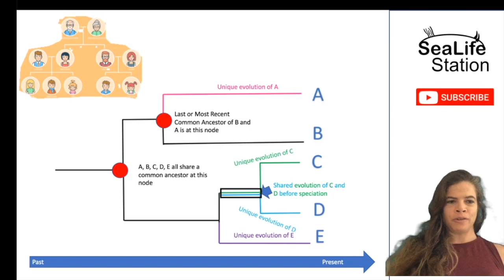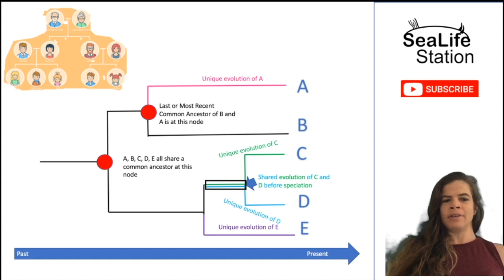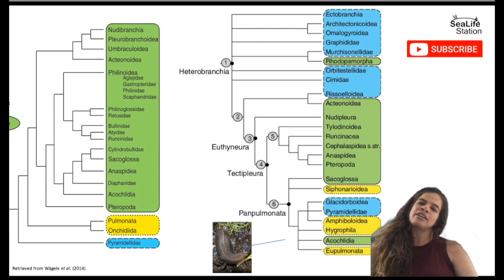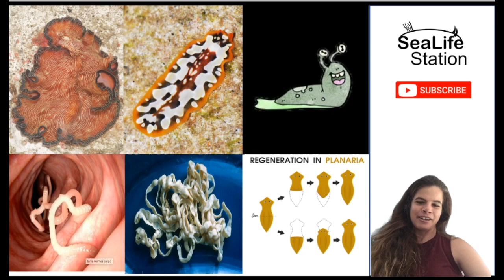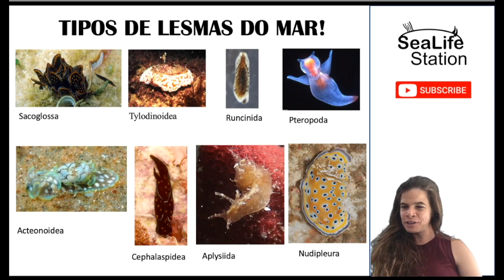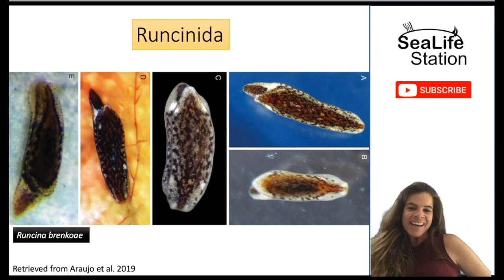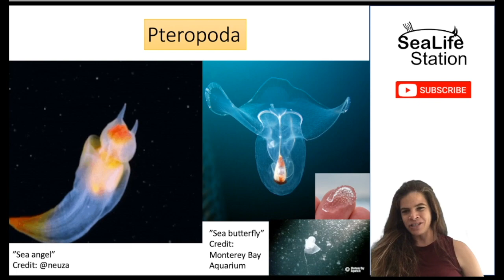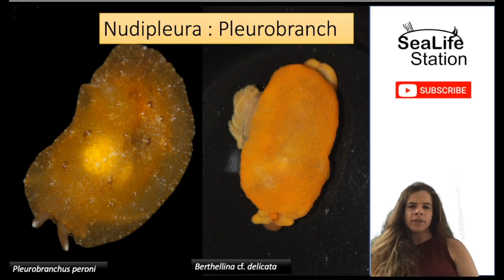[Eps.1] Qual a diferença entre nudibrânquios e lesmas do mar?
Nudibrânquios são lesmas marinhas muito bonitas e admiradas por mergulhadores do mundo todo. Mas nem todos as lemas são nudibrânquios, apesar de todos nudibrânquios serem lesmas. Aqui eu apresento alguns tipos de lesmas do mar. Mais informações sobre comportamento e fatos curiosos viram nos próximos vídeos.
Por favor nos ajudes a divulgar e continuar com esse trabalho assinando o nosso canal e dando gosta.
Se quiser saber de outros animais marinhos comente ali embaixo. Se quiser saber de pontos de mergulhos, comente ali também.

Muito obrigada, agradeço o apoio e o carinho de vocês. Estamos juntos!

[Engl] You can watch this video with English subtitle! Nudibranchs are very beautiful sea slugs, which are adumbrated by lots of divers around the world. But not all sea slugs are nudibranchs, despite all nudibranchs been sea slugs. Here I give an introduction about the types of sea slugs. More information on their behavior and curious facts will come in the next videos.
Please help us by sharing this video, so we can keep making new videos.
If you would like to hear more about others marine animals leave a comment bellow. If you would like to hear about dive destination, please also comment.

Thank you, I appreciate your support and care.